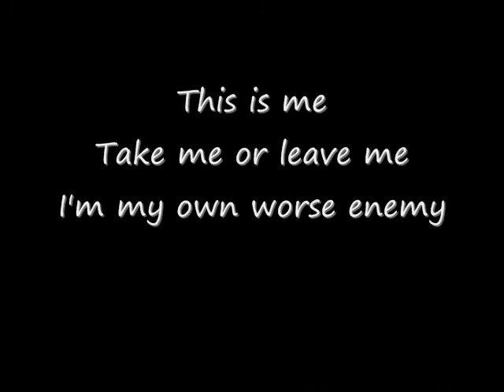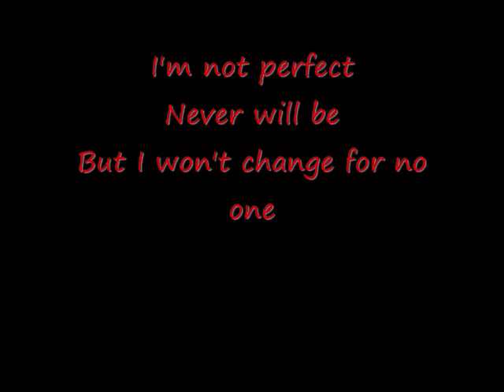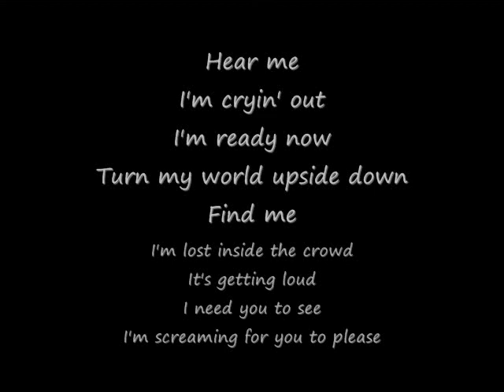jays personal secrets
case got me in the mood to make my own so.. yeah...